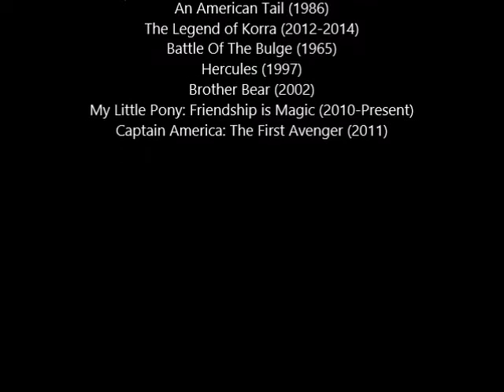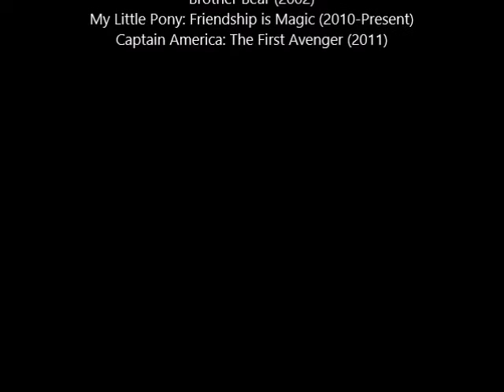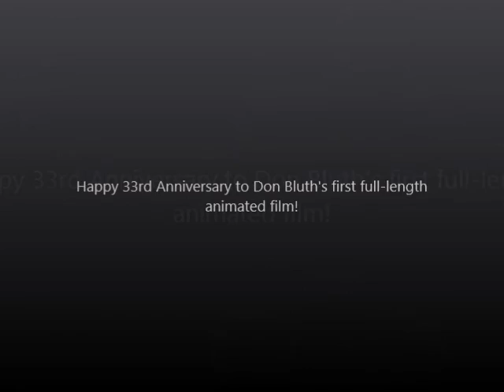The Secret of NIMH (Jared Sedoris Style) Part 22-End Credits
Here's the last part of my first spoof, the end credits! Hope you enjoyed my spoof of Don Bluth's first film. No dislikes or complaints, please! Enjoy and comment!

Cast appearance:
Nicodemus-King Stefan (Sleeping Beauty)
Mrs. Brisby-Bridgette (Total Drama)
Mr. Ages-Dr. Dawson (The Great Mouse Detective)
Jeremy-Adult Tod (The Fox And The Hound)
Dragon-Nuka (The Lion King II: Simba's Pride)
Teresa-Jane (Peter Pan In Return To Neverland)
Cynthia-Karen (Frosty The Snowman)
Martin-Hogarth Hughes (The Iron Giant)
Auntie Shrew-Pearl Gesner (Home On The Range)
Timmy-Tommy Pickles (Rugrats)
Beth Fitzgibbons-Lois Griffin (Family Guy)
Paul Fitzgibbons-Peter Griffin (Family Guy)
The Great Owl-Winston (Alpha and Omega)
Brutus-Rico (Home On The Range)
Justin-Trent (Total Drama)
Jenner-Rasputin (Anastasia(1997))
Sullivan-DJ (Total Drama)
Jonathan Brisby-Geoff (Total Drama)/Spirit (Spirit: Stallion of the Cimarron)
Billy Fitzgibbons-Chris Griffin (Family Guy)
Miss Right-Vixey (The Fox And The Hound)